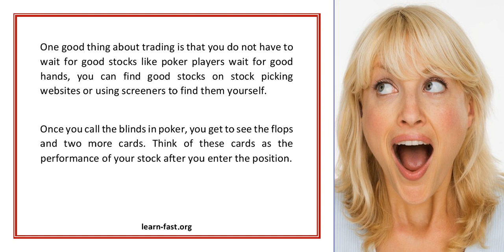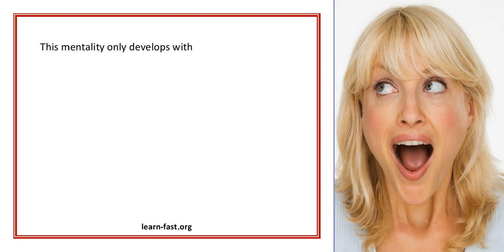Learn Stock Trading From Playing Poker